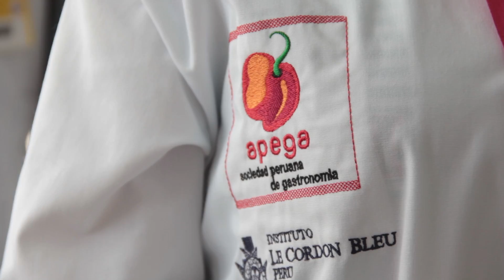Buenas Prácticas de Manipulación en Mistura 2015